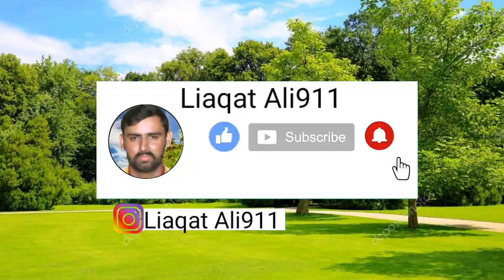punjabi dhol ghommar | جھمر ڈانس | dhol jhumar | jhumar dance | dasi jhumar